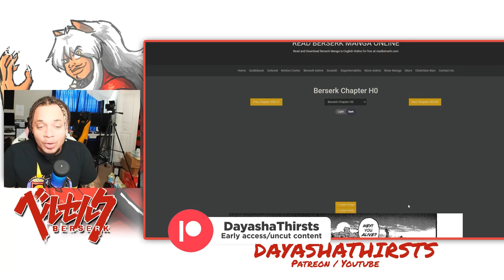GUTS HAS REAL FEELINGS! - THE GUARDIANS OF DESIRE PART 6- BERSERK MANGA: CHAPTER H0 LIVE READ REVIEW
Stream: Twitch.tv/julieroxhard
              Twitch.tv/dayasha